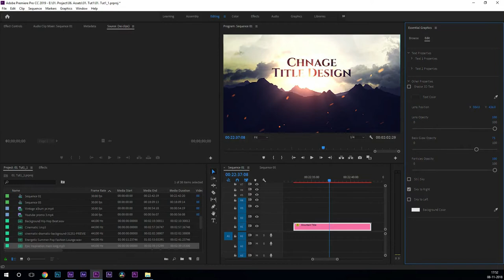premiere pro title effects :Mountain Title